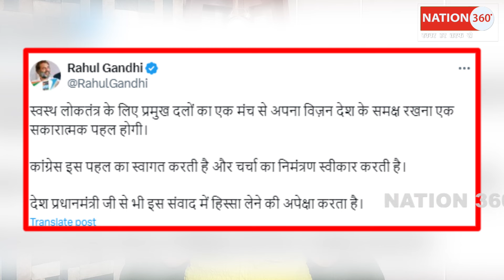राहुल का मोदी को खुला चैलेंज आज रात मोदी सो नहीं पाएँगे!